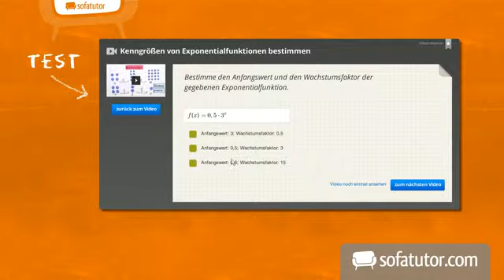Passiv - mit zwei Objekten | Englisch | Grammatik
Willst du einen Aktivsatz mit zwei Objekten in einen Passivsatz umwandeln, musst du einiges beachten. Diese Aktivsätze haben ein direktes Objekt und ein indirektes Objekt, die sich beide auf ein Prädikat beziehen. Im Englischen hast du zwei Möglichen solche Aktivsätze umzuwandeln. Welche Möglichkeit du wählst, hängt dann davon ab, was im Passivsatz dann als Prädikat stehen soll. Es ist einfacher, als es sich anhört. Wir werden es gemeinsam durchgehen und du wirst sehen, es ist im Grunde ganz einfach.

Dieses Englisch-Video zum Thema Passiv gehört zum Themengebiet "Grammatik".